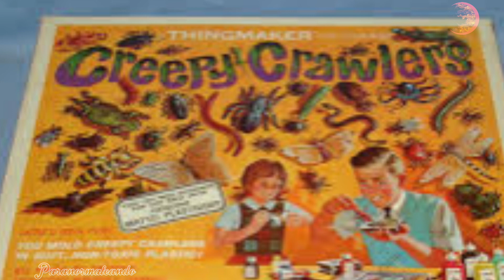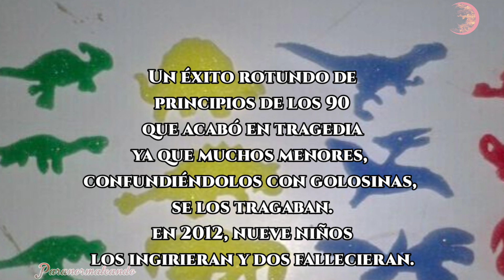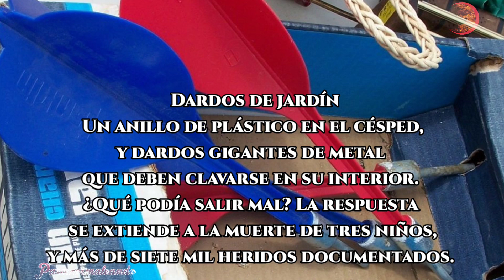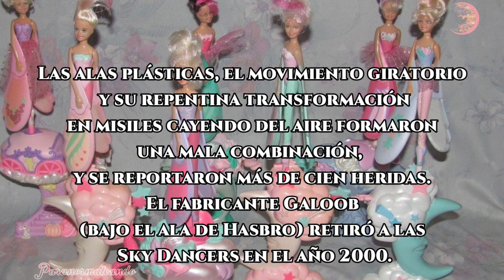Top Juguetes Prohibidos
Una recopilación de los juguetes más peligrosos y sacados al mercado para los niños. Jugar nunca fue tan mortal.